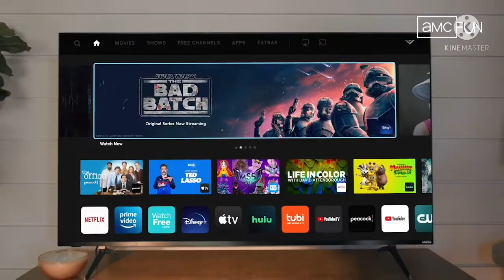AMC Fun - Rebrand (30.4.22)